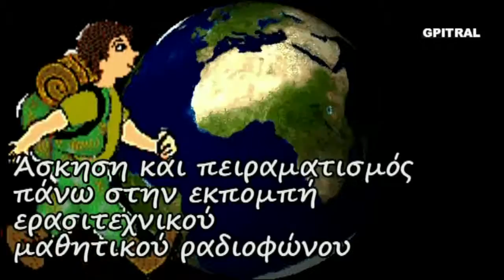Είδη εντόμων kinds of insects educational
Μαθαίνουμε με τον Αλέξανδρο εν είδει ντοκυμαντέρ για παιδιά... Μια σειρά από μικρές δόσεις εγκυκλοπαιδικών γνώσεων που χρησιμοποιήθησαν ως υλικό στον "Ερασιτεχνικό Ραδιοφωνικό Σταθμό για Παιδιά" ισχύος 15 watts που εξέπεμπε Σαββατοκύριακο με νεανική μουσική και εκφωνήσεις σαν και αυτή από το Ηράκλειο Κρήτης τω καιρώ εκείνω... 20 χρόνια μετά, πειραματιζόμαστε και οπτικοποιούμε το υλικό από τις σκονισμένες κασσέτες ήχου, τις (ξανα)ανακαλύπτουμε, τις επεξεργαζόμαστε και σας αποστέλλουμε με αγάπη το  αποτέλεσμα της εργασίας ως αντικείμενο προς περαιτέρω εκπαιδευτική χρήση, συζήτηση, μελέτη και εφαρμογές με τους μικρούς "εξερευνητές" μας...